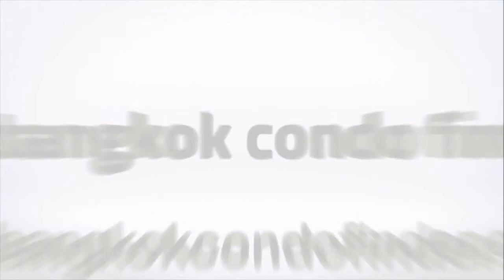Contemporary 1 Bedroom Apartment for Rent at Siesta@43 E5-349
Building Name:  Siesta@43
This contemporary 1 Bedroom apartment for rent at Siesta@43 reflects a modern minimalist vibe in its 55 square meter layout. Ready to move in today, this low rise home is furnished with comfy light brown sofas and a custom built TV console wall. Flat panel cabinets and drawers, stainless steel sink, glass-top electric stove, hood, and a built-in breakfast counter with two comfy chairs equip the kitchenette in this metro accommodation.